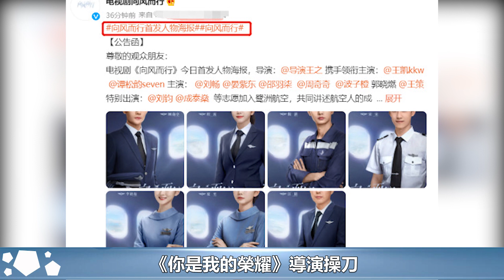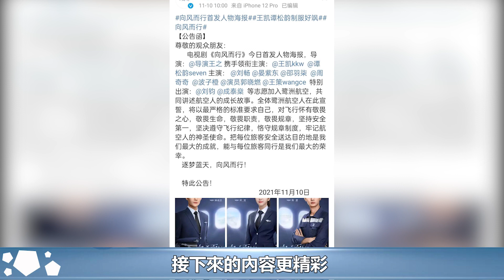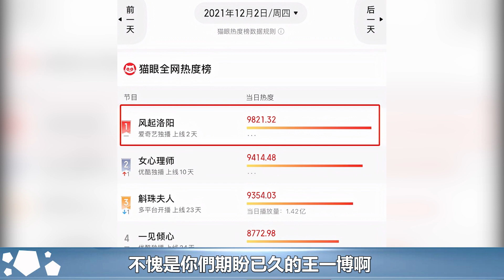「國劇一哥」王凱再演大男主劇，攜手「兩大女神」，目測是大火劇︱譚松韻︱靳東︱胡歌︱王凱#新視野傳媒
「國劇一哥」王凱再演大男主劇，攜手「兩大女神」，目測是大火劇